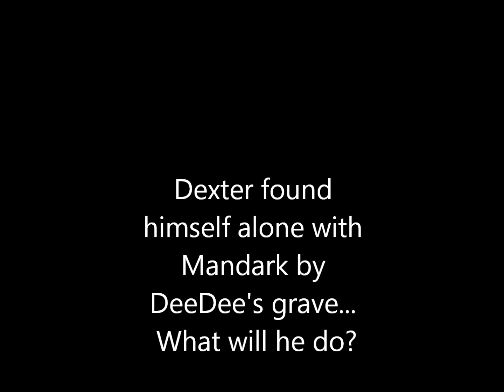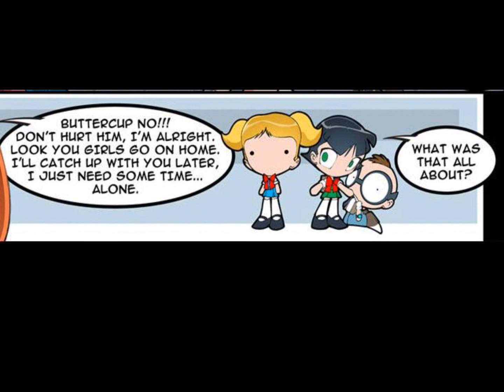PPGD Comic Video Part 9 HD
I DO NOT OWN PICTURES OR MUSIC USED IN THIS VIDEO!
Here is the ninth part of my PPGD or PowerPuff Girls Doujinshi Comic by Bleedman!
Liked the video? Click on "Like"!